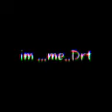knt do ths with out you...